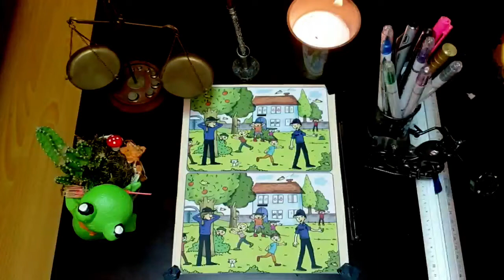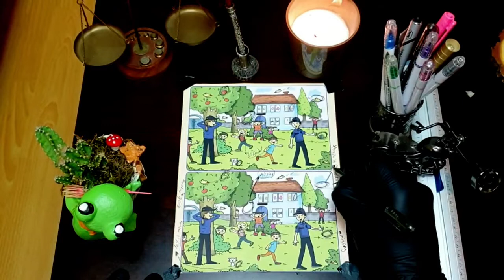Find the Differences in two Pictures Game No: 6